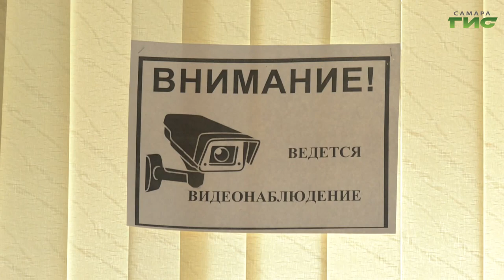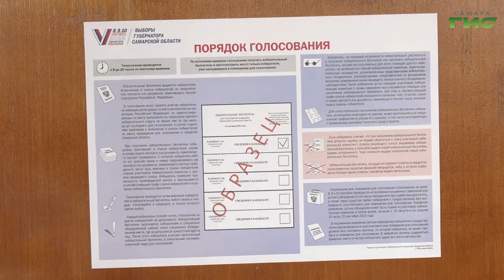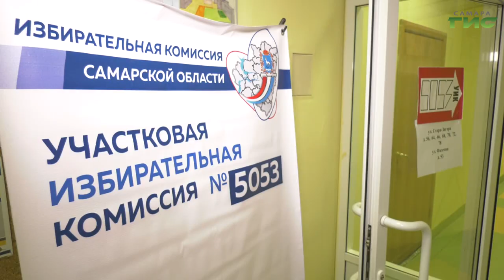В Самаре подвели итоги работы независимых общественных наблюдателей на выборах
Итоги работы общественных наблюдателей подвели в Общественной палате Самарской области члены Общественного штаба по независимому  наблюдению за выборами. Тему продолжит Галина Тапилина.